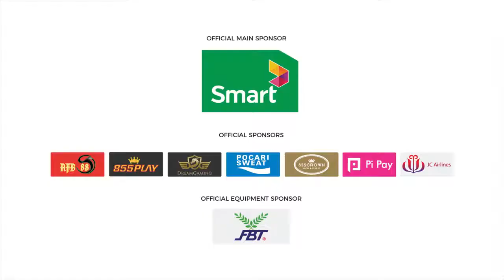Chhin Chhainuth's interview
The impression of our new goalkeeper, Chhainuth Chhin